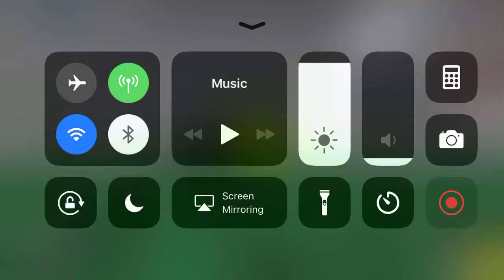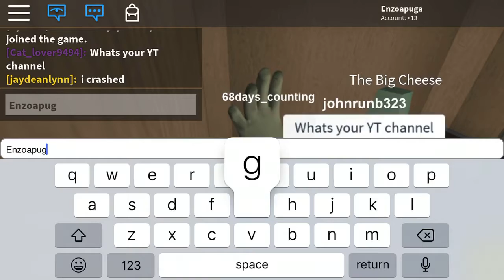ROBLOX- The normal Elevator